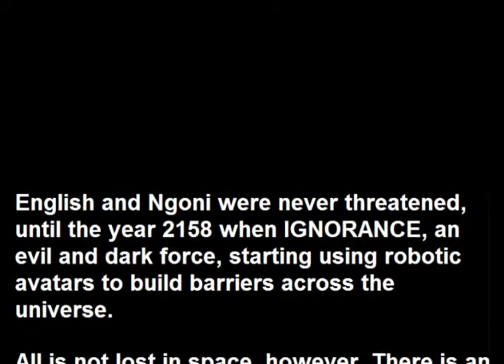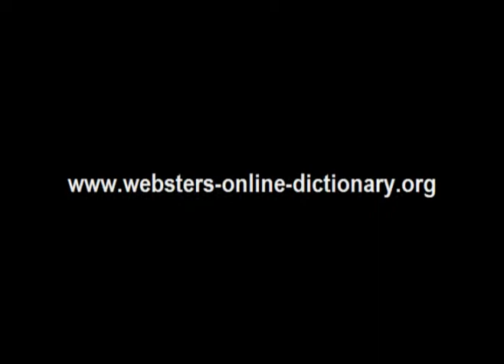Webster's Ngoni - English 3D Space Adventure